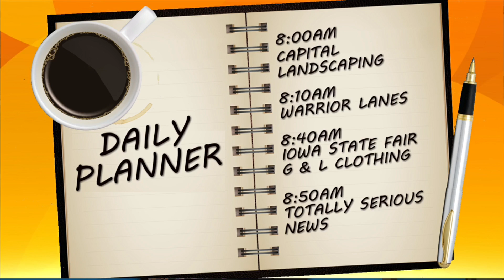Capital Landscaping's Landscape Designer